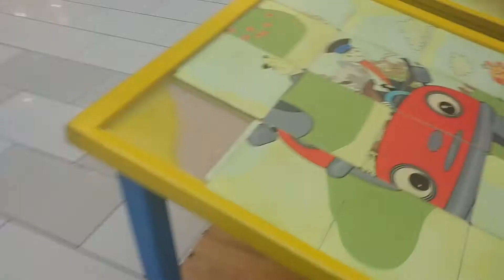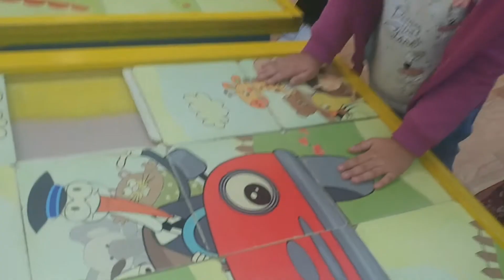Alışveriş Merkezinin İçinde Büyük Parkta Gaye Belis Oyunlar Oynadı | Eğlenceli Çocuk Videoları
2019 yılından kalan videolar Çocuk Eğlence parkına gitmistik. Bugünlerin geri gelmesi ümidiyle. Kanalımıza ABONE 🔔 olmayı videolarımızı BEĞENMEYİ 👍 unutmayın arkadaşlar.

We went to the children's amusement park. I had so much fun.

top havuzu
oyun parkı
dev kaydırak
luna park
eğlence
küçük toplar
park

Merhaba, ben Gaye Belis. 5 Yaşındayım. Sizlere gezip gördüğüm yerleri, gün içinde oynadığım oyunları ve yeni aldığım oyuncaklarımı tanıtıyorum. Oyun oynamayı, oyuncaklarımla vakit geçirmeyi çok seviyorum. Çünkü çok eğlenceli dakikalar geçiriyorum. 🥰

Hello, I'm Gaye Belis. I am 5 years old. I introduce you to the places I have visited, the games I played during the day, and my new toys. I love playing games and spending time with my toys. Because I have a lot of fun.